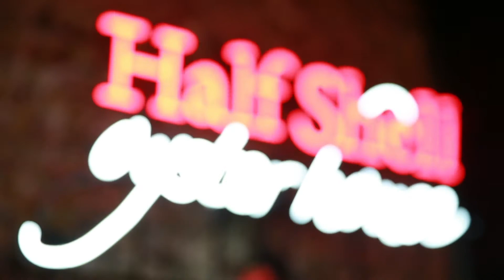Erik Tobias - Half Shell Oyster House Lafayette, LA. (Fall 2017) 12-08-2017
Production: Bayou City Broadcasting Lafayette, LA.
Voice Over: Erik Tobias